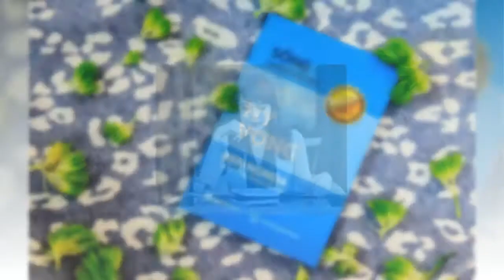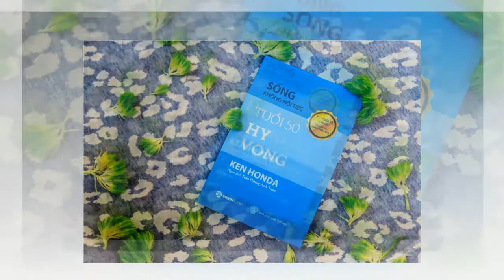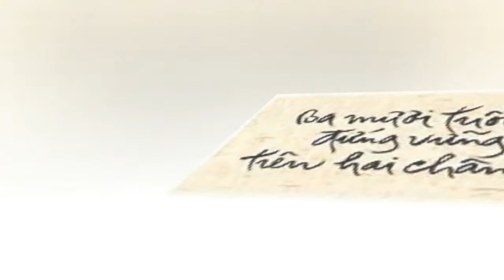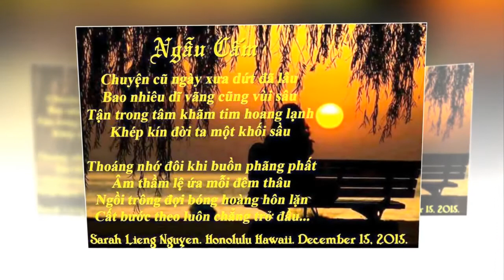MỘT ĐỜI NGƯỜI - Thơ: Sarah Lieng Nguyen - Diễn ngâm: Mạnh Hùng